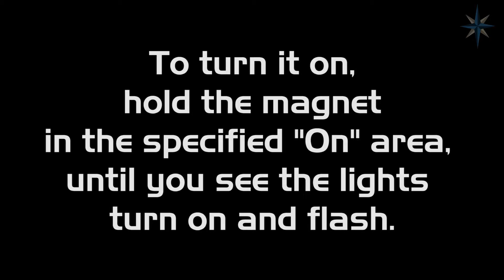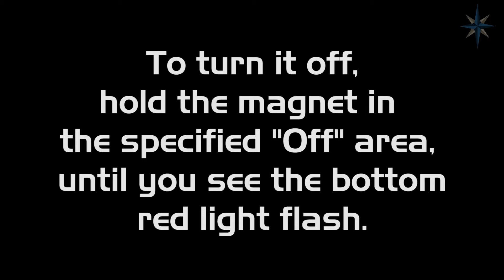DiveTracker SCOUT: Turning it on and off